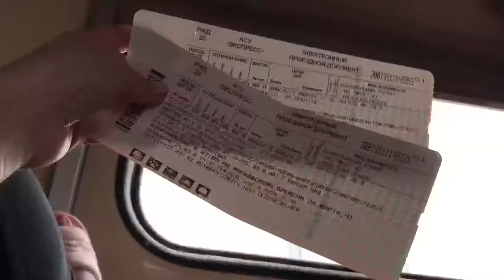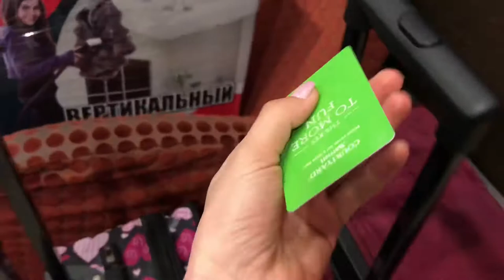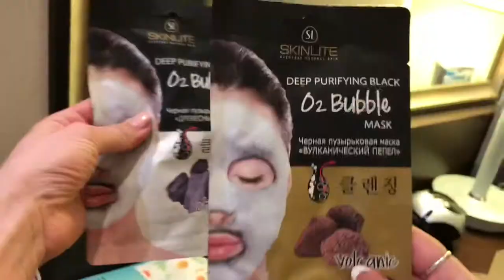VLOG ✈️/КАЗАНЬ 💛/КОНКУРС?🥇🏆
💕💕💕Всех очень люблю 😍.Извиняюсь за долгое отсутствие!😇
Ждите VLOG 2 (поездка в КАЗАНЬ )💕💕💕